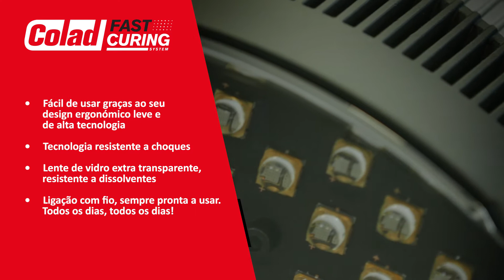Colad Fast Curing System - Como usar.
Acelere o seu tempo de cura com a nova solução de cura UV da Colad!

Para assegurar a rentabilidade e otimizar os processos de trabalho, a tecnologia de cura UV é cada vez mais utilizada em vários mercados de processamento de tintas. A Colad apresenta o Colad Fast Curing System, com a lâmpada de cura UV mais potente do mercado e dois betumes UV de secagem extremamente rápida, para trabalhar mais rapidamente e com mais eficiência, reduzindo ao mesmo tempo e de forma significativa o tempo de cura entre as fases do processo.

A fotopolimerização (ou cura com UV) é um processo fotoquímico em que o operador utiliza a luz ultravioleta de uma ferramenta especialmente concebida para secar imediatamente produtos de cura com UV (como revestimentos, primários e adesivos). Para assegurar a rentabilidade e otimizar os processos de trabalho, a tecnologia de cura UV é cada vez mais utilizada em vários mercados de processamento de tintas.

Lâmpada de cura UV potente e fácil de operar
A lâmpada de cura UV Fast Curing da Colad pode ser utilizada para curar betumes de cura UV, tintas de cura UV, primários de cura UV e massas de enchimento para carroçarias em áreas pequenas e grandes, reduzindo significativamente o tempo de cura entre as fases do processo. Esta ferramenta está equipada com LEDs UV de alta intensidade e cura com uma potência superior a 200 mW/cm2. As superfícies curadas ficam imediatamente prontas para continuar o processamento. Não é necessário esperar para polir ou lixar. A ferramenta pode ser usada para projetos de reparação localizada e para curar áreas maiores ou painéis da carroçaria. A lâmpada de cura UV Fast Curing da Colad oferece uma intensidade UV constante combinada com refrigeração inteligente. Devido ao seu design leve, é fácil de operar e a lâmpada é ligada por um cabo, pelo que está sempre à sua disposição.

Betumes UV de secagem extremamente rápida
O Colad Fast Curing System apresenta dois betumes UV versáteis, perfeitos para reparações SMART e reparações pontuais. O betume grosso UV da Colad pode ser utilizado para preencher pequenas fendas, mossas e lascas causadas por pedras. O betume fino UV da Colad pode ser utilizado para preencher até os micro-orifícios mais pequenos. Os betumes são um produto com um único componente, o que facilita a sua aplicação. Permitem uma dosagem fácil a partir do tubo e estão prontos a usar. Não é necessário adicionar um endurecedor. Os betumes são fáceis de secar com a lâmpada de cura UV da Colad e estão imediatamente prontos para continuar o processamento. O seu tempo de cura extremamente curto faz com que sejam ideais para reparações SMART e garantem que pode concluir o seu projeto rapidamente.

Completar a gama Fast Curing System
O Colad Fast Curing System inclui uma gama completa de produtos para preparar pequenos e grandes danos, como o recentemente introduzido Snap Lid System 88ml SMART Repair e o Snap Lid System UV.

DEMONSTRAÇÃO
Conheça o nosso Fast Curing System UV através de uma demonstração. Os especialistas da Colad terão todo o gosto em reunir consigo e falar-lhe do sistema.

Mais informações
Pode encontrar mais informações sobre a nossa gama Fast Curing System